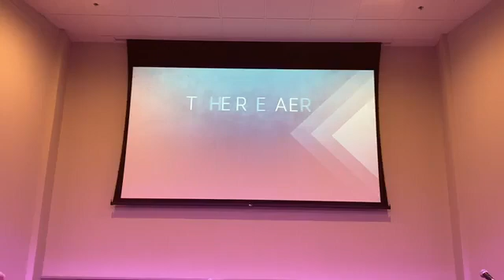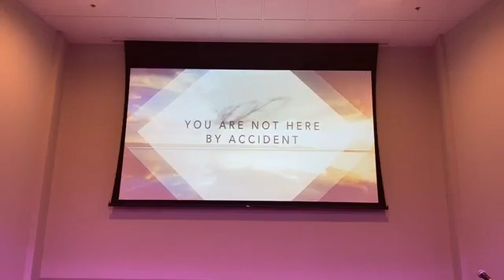EASTER! 04-12-20 Worship at Manchaca UMC - Life on the Road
Easter Worship at 11am on April 12, 2020 - Live-Streamed worship service from the Family Life Center! Pastor Jason Esparza preached  from John 20:1-18 on the topic of “Letting Go of Jesus”.